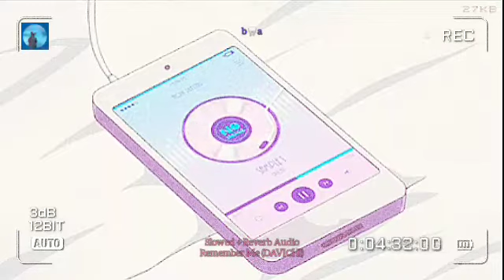Remember Me - Davichi (Slowed + Reverb Audio)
❗ I do not own both the song and the gif❗